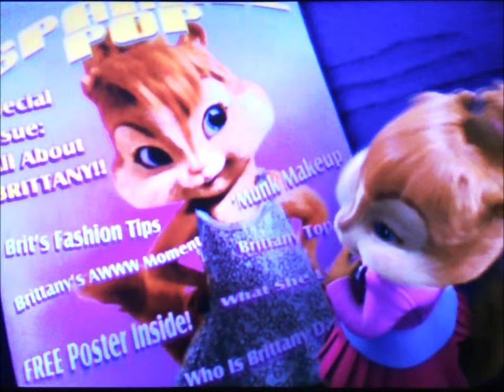"Alvin, Oh, Sylvester: The Three Musketeers" Part 16 - Mano y Chipmunk-O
We now come to the final battle of our story.

Cast:
Buck (Ice Age) as Troubadour
Theodore (Alvin and the Chipmunks) as Young Mickey
Kip Supernova (Escape from Planet Earth) as Young Donald
Baby Sylvester (Baby Looney Tunes) as Young Goofy
Alpha, Beta and Gamma (Up) as Beagle Boys
Red, Chuck and Bomb (The Angry Birds Movie) as Royal Musketeers
Alvin (Alvin and the Chipmunks) as Mickey Mouse
Oh (Home) as Donald Duck
Sylvester (Looney Tunes) as Goofy
Hunter (Storks) as Captain Pete
Max (The Secret Life of Pets) as Pluto
Brittany (Alvin and the Chipmunks) as Princess Minnie
Disgust (Inside Out) as Daisy Duck
Mittens (Bolt) as Clarabelle Cow